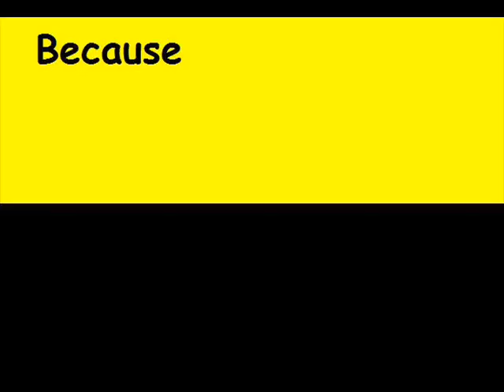Pittsburgh Steelers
Celebrate the Steelers' Victory in Super Bowl XL with this video/slideshow of the 2005-06 team.